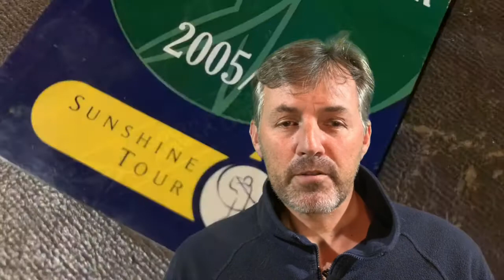Thys Lombard Photography Journey Part 6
One of my favourite sports, Golf, gave me a nice break that set me up to do amazing golf days for people like Ernie Els and Francois Pienaar. But it could have worked out very differently if the right people were not in the right places to help me along the way. You know who you are. My Photography Journey Part 6.